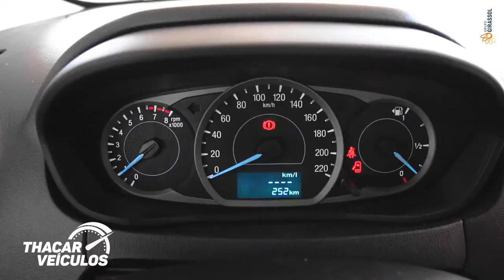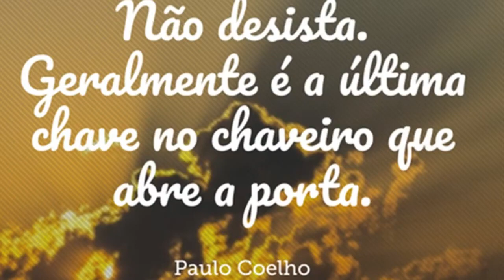Diálogo com Sander Ascêncio - Entrevista Jose Renato Garcia e Dr. Rafael Radaeli - 23/09/2021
No dia 23/09/2021 recebemos em nosso programa o Professor e Palestrante Jose Renato Garcia e o Médico Endocrinologista Dr. Rafael Radaeli, duas Pessoas e Profissionais muito queridos e respeitados em Bebedouro e toda região!!

Essa conversa será muito importante, fiquem ligados!!

“Diálogo com Sander Ascêncio” seu programa de TV no rádio e em todas as plataformas digitais!!